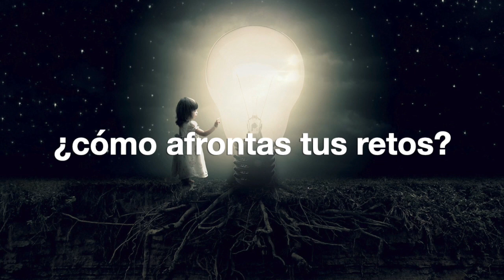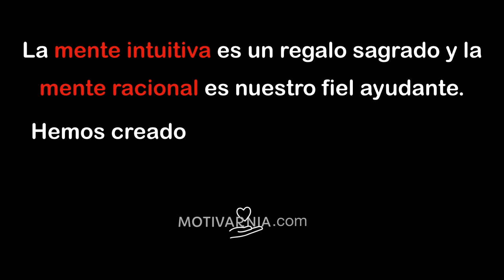Usa todo tu potencial - CÓMO CONTAR CUENTOS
La creatividad es un regalo sagrado. La imaginación es nuestra gran fuente de recursos para crear algo distinto en nuestra vida.

Descubrí la magia de los cuentos por casualidad, y desde entonces me dedico a contar cuentos y a enseñar a contarlos. Los cuentos son reflexiones de vida, visualizaciones guiadas con metáforas para que puedas vivir la experiencia desde la inaginación y reproducirla en tu vida.

Para más información sobre cuentos para niños y cuentos para adultos de superación personal, contacta con nosotros. ¡Gracias!

mARTa